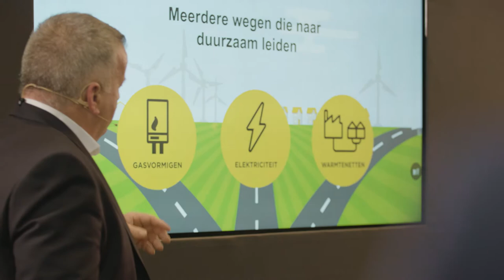VSK Award publieksprijs - VSK 2020 - Remeha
De innovatieve waterstofketel van Remeha heeft de VSK 2020 Publieksprijs gewonnen. Deze hr-ketel verwarmt woningen en gebouwen op duurzame wijze doordat het speciale toestel waterstof verbrandt in plaats van aardgas.